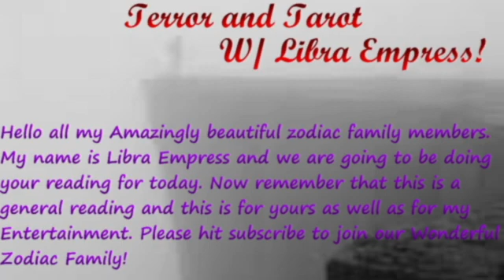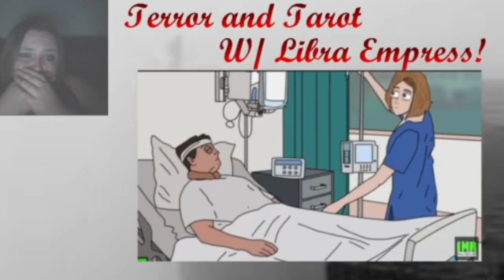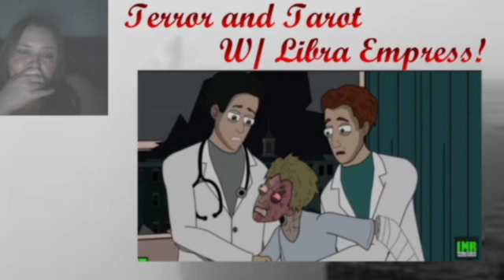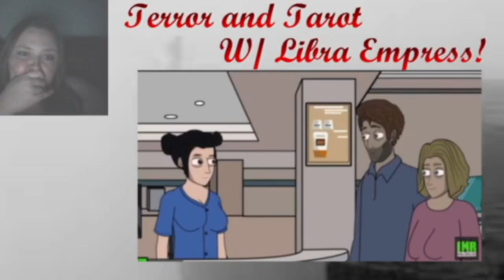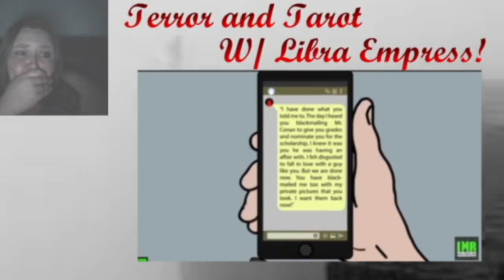Terror And Tarot With Libra Empress!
Thank you so much IMR Scary Tales. They own the rights to these 3 animations, I enjoyed reacting to them with my beautiful zodiac family. The link to their YouTube channel is...